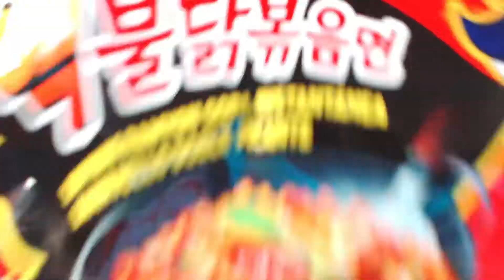PROBAMOS LOS NOODLES MAS PICANTES DEL MUNDO 🔥😤| Grimal2s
Hola Yo Soy Grimal2's, Creador de contenido de videojuegos, espero pases un rato Entretenido y Divertido con este nuevo video Probando Los Noodles Mas Picantes Del Mundo, se que te va a Gustar.

ºCodigo de Epic Games/Fortnite: GRIMAL2S